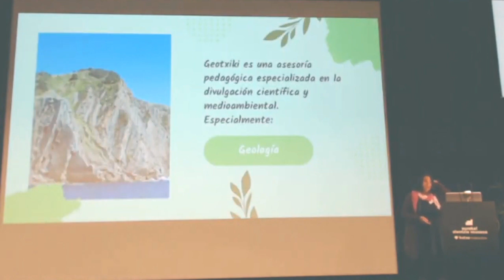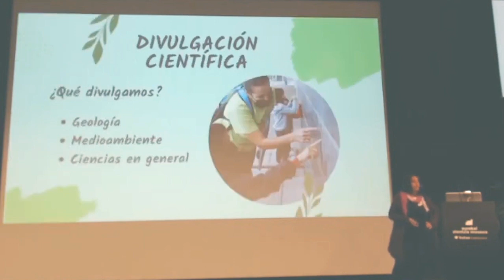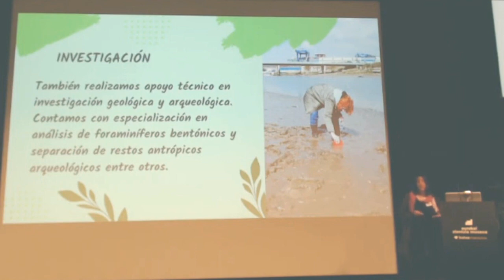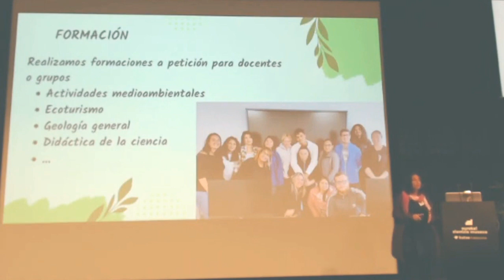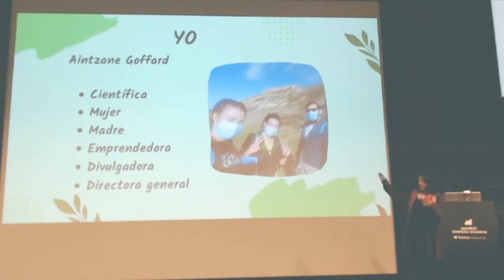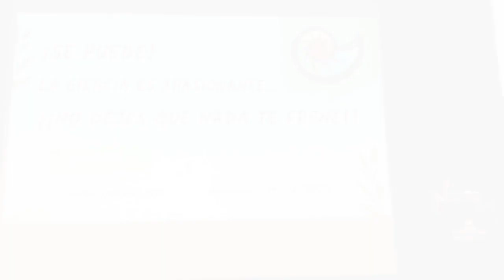Inspira Bizitzak 2022. Aintzane Goffard Sevillano.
Geologia.
Geología.